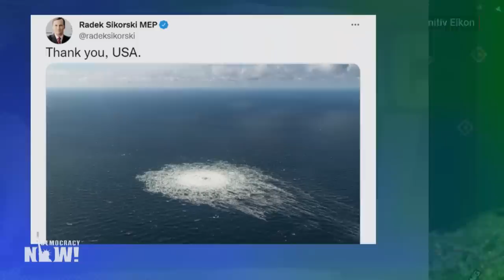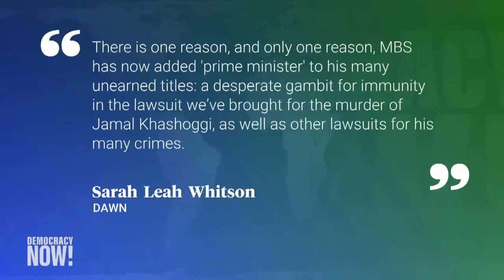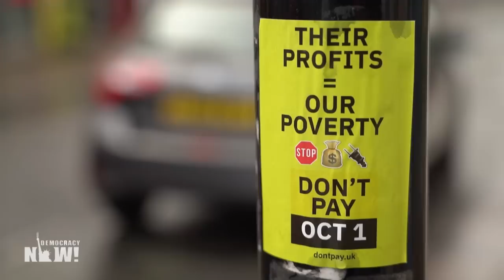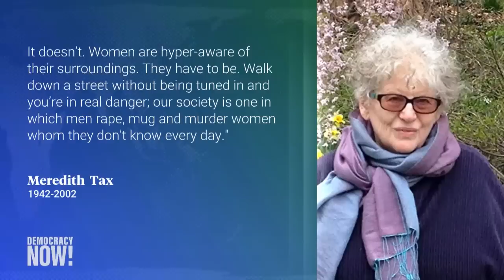Top U.S. & World Headlines — September 28, 2022